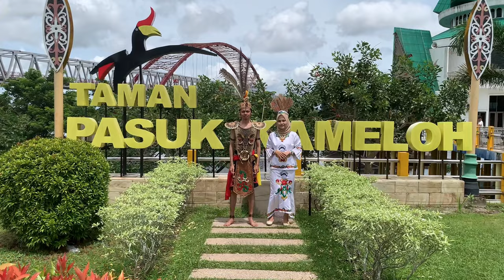LOMBA BERBALAS PANTUN - ELA MIKEH! - CABANG KALIMANTAN TENGAH